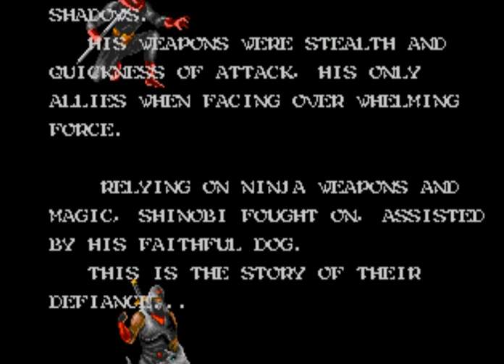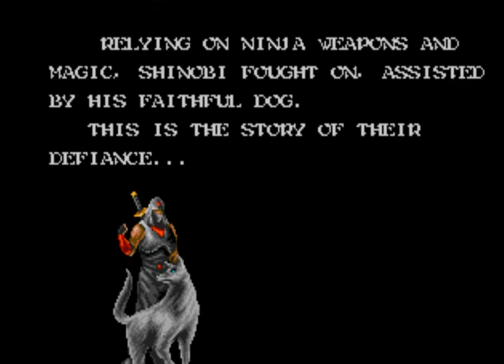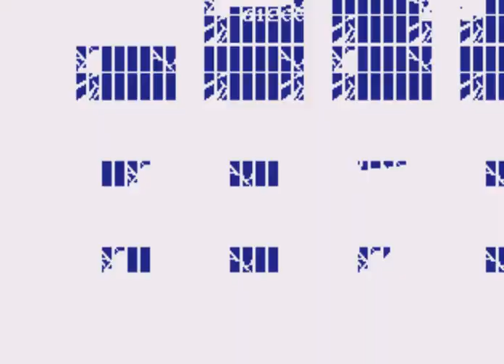Shadow Dancer: The Legendary Ninja's Full Gameplay Walkthrough | Classic Sega Action!